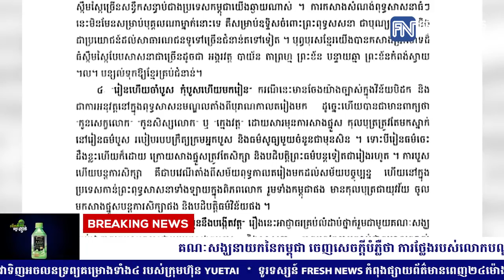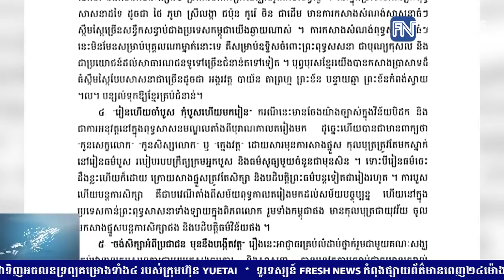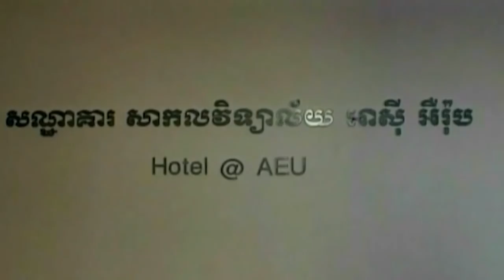គណៈសង្ឃនាយកនៃកម្ពុជា ចេញសេចក្តីបំភ្លឺថា ការថ្លែងរបស់លោកបណ្ឌិត សុខ ទូច ...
គណៈសង្ឃនាយកនៃកម្ពុជា ចេញសេចក្តីបំភ្លឺថា ការថ្លែងរបស់លោកបណ្ឌិត សុខ ទូច ធ្វើឲ្យព្រះសង្ឃទូទាំងប្រទេស មិនអាចទទួលយកបាន (រាយការណ៍ព័ត៌មានដោយកញ្ញា​ យ៉ង់ សក្គុណា​, ទូរទស្សន៍ Fresh News)